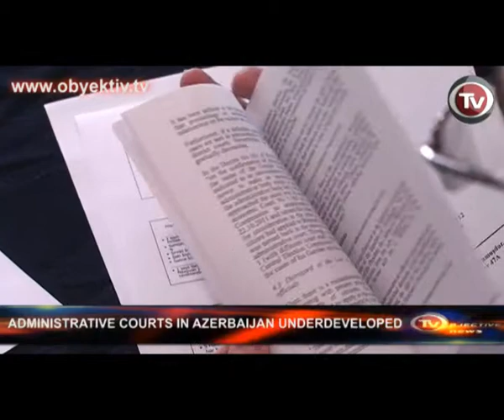ADMINISTRATIVE COURTS IN AZERBAIJAN UNDERDEVELOPED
Human Rights Education Public Union, British Embassy, Law and Development Public Union held a roundtable on "Implementation of administrative court execution: practice and perspectives".

Head of Human Rights Education Public Union Irada Javadova believes that it is early to speak about a developed administrative court execution in Azerbaijan. Actually, lack of developed adminsitratie court execution restricts the citizens' rights in disputes with governemntal bodies.

Administrative courts were established in 2011. However, insufficient awareness raising about these courts doesn't allow the people to be aware of the activity of these courts or its role in judicial system. Problems concerning the timeframe for consideration of complaints and classification of administrative bodies.

Unfortunately, the economic and administrative courts have not been separated, which does not comply with Adminsitrative Law. Besides, the different legal interpretations in classification of administrative units responsible for providing legal aid to the population have not been removed.

According to experts, the reason why this law is not popular is that it is not influential. The Adminsitrative law has been approved twice and each time the head of state decreed for its enforcement. Various proposals and recommendations were advised in the event for improvement of legislation.